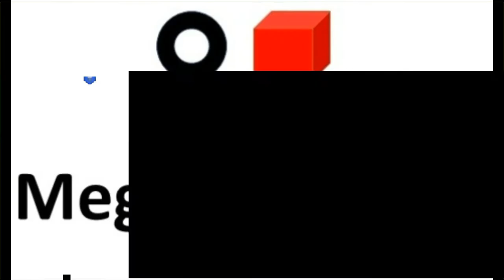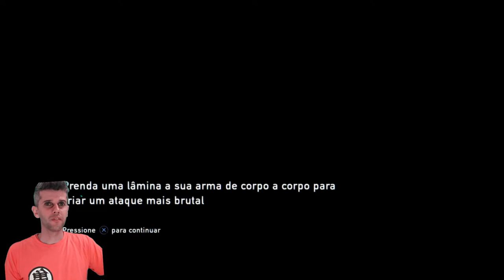THE LAST OF US #13 HENRY E SAM (FUGINDO DO TANK)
sejam bem vindos ao mega gameplay, eu sou Fernando Rodrigo.
não resisti e tive que compartilha com vocês essa gameplay fantástico que gosto muito. meu game favorito!

se vc já conhece esse game então venha matar a saudades aqui. revendo partes favoritas do game, e se  você está conhecendo agora esse game então aproveite e descubra esse fantástico game.

se inscreva no canal  para não perder mais nenhum vídeo sobre o game, mas antes tenho 2 vídeos que fiz antes da gameplay,  um é explicando como a infecção do fungo cordyceps é no game e na vida real e o outro como os humanos infectados agem no game, níveis da infecção,  aparência e muito mais